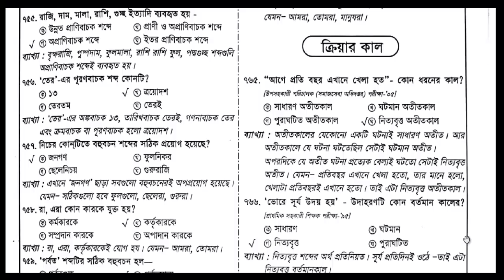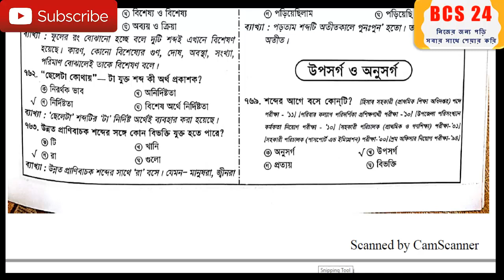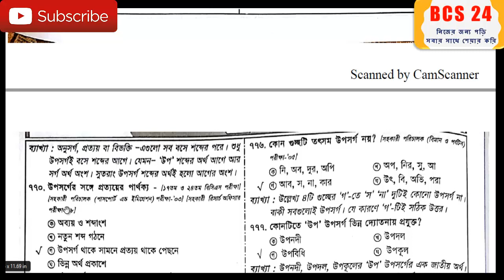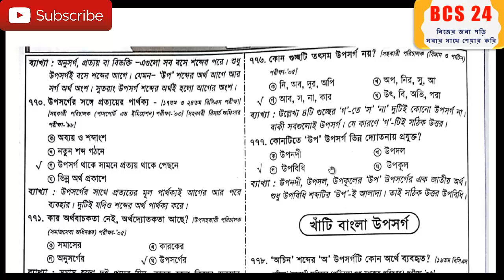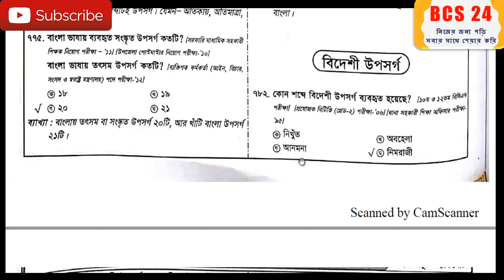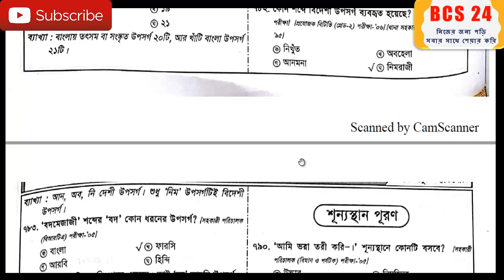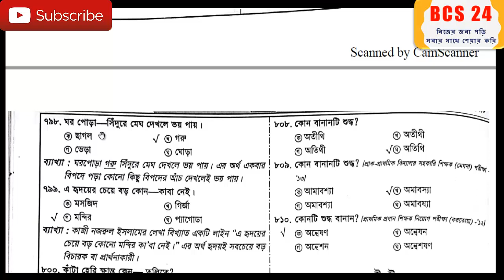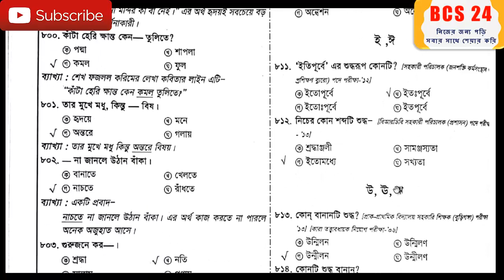পর্ব-১৩ (৭৬৫-৮০৪) || বাংলা সাহিত্যের বিগত বছরের গুরুতকপূর্ণ প্রশ্ন-উত্তর সমুহ